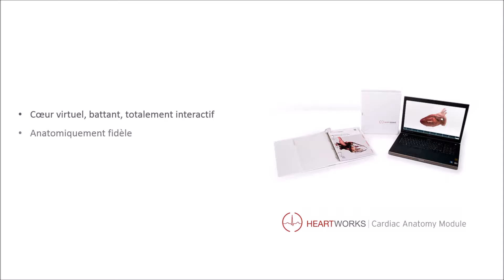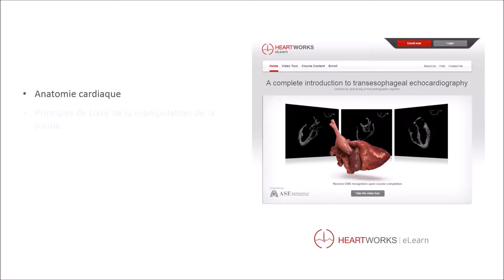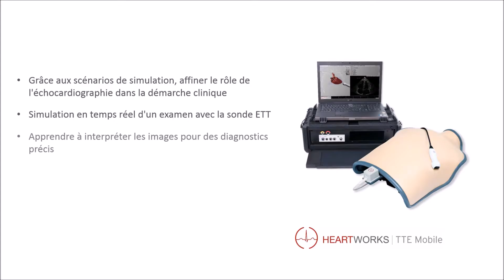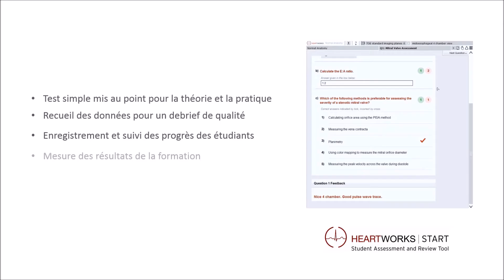HeartWorks en français’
Développé par des anesthésistes en cardiologie des University College Hospitals de Londres, HeartWorks est l’outil de simulation le plus complet pour la formation en échocardiographie et en échographie pulmonaire.